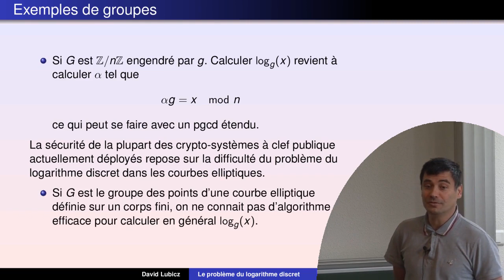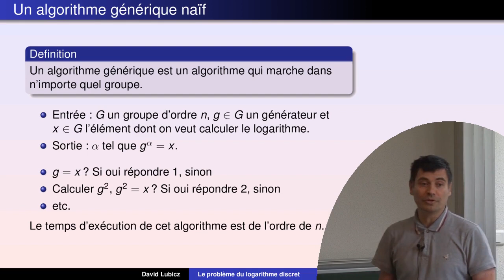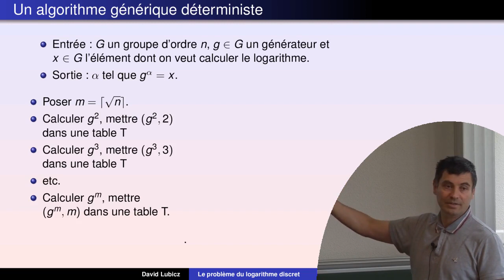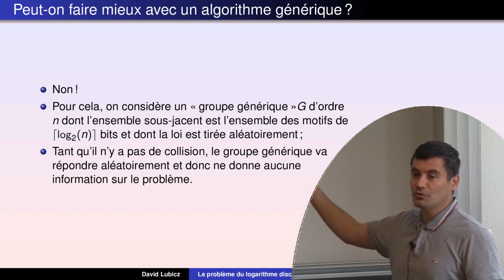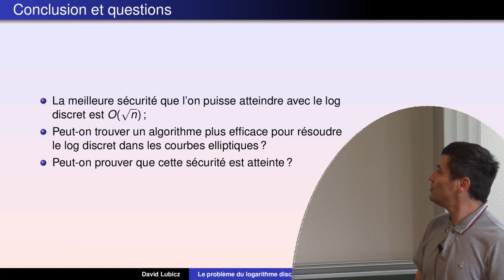David Lubicz - Le problème du logarithme discret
Nous expliquons ce qu'est le problème du logarithme discret sur lequel repose la sécurité de la plupart des crypto-systèmes à clef publique actuellement déployés. Nous présentons des algorithmes efficaces pour résoudre le problème du logarithme discret si on n'utilise que la loi de groupe. Nous montrons qu'il n'est pas
possible de beaucoup améliorer la vitesse de ces algorithmes.